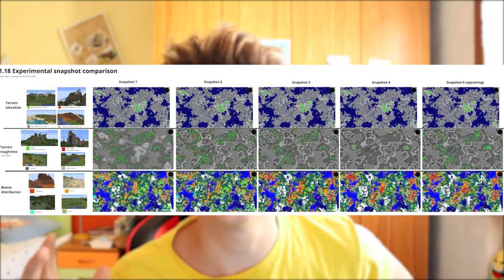COSA E' STATO AGGIUNTO IN MINECRAFT 1.18?! [Riassunto] | Minecraft 1.18 News & Info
Ciao! Benvenuti in questo nuovo video di Minecraft 1.18 in cui vi faccio un bel riassunto degli ultimi due snapshot sperimentali di Minecraft 1.18, in particolar modo sto parlando del experimental snapshot 3 e experimental snapshot 4! Hanno tante novità, per vari motivi non ho potuto mostrarveli, e nulla, eccomi qua, con qualche chicca anche dell' experimental snapshot 5, quello che forse forse uscirà oggi (tra l'altro).

● Vuoi rimanere aggiornato su Minecraft 1.18 e le sue novità? Entra quì!